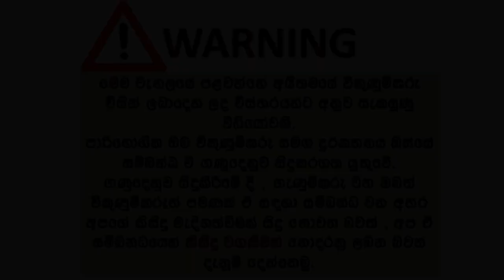Suzuki swift for sale | ikmn lk wahana | vehicle for sale in srilanka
Suzuki swift
Orginel  Japan
New paint
Engine Top
Running Good
Document clear
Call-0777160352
Kandy
Price – 20.50 LKS